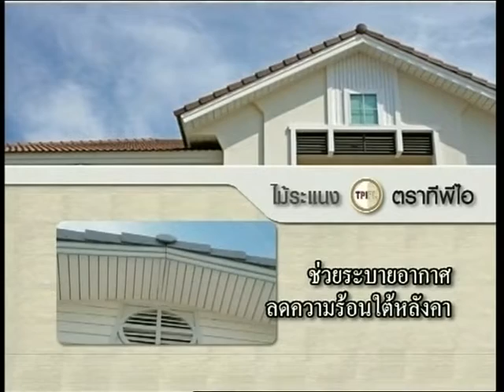รายการชั่วโมงข่าวWBTV วันที่ 7 พ.ย.2561